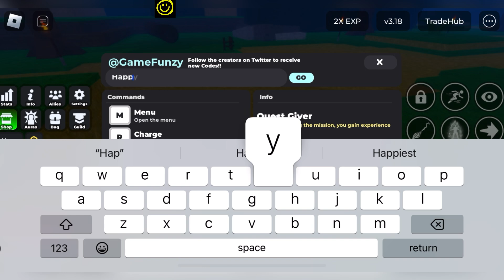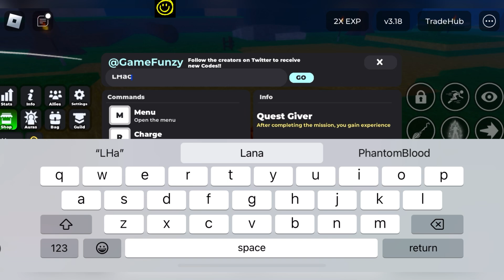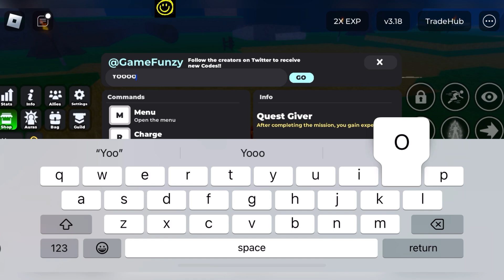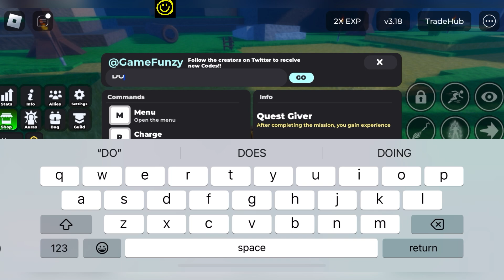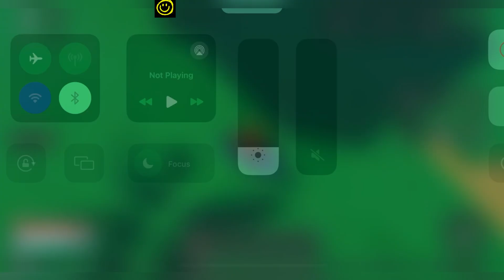🍭 UPDATE 🍭 GRIMOIRES ERA CODES - NEW ROBLOX GRIMOIRES ERA CODES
Welcome Guys

Finally new and working codes are here, yes guys do watch fully and grab all these awesome codes waiting for all of you guys.

Thanks